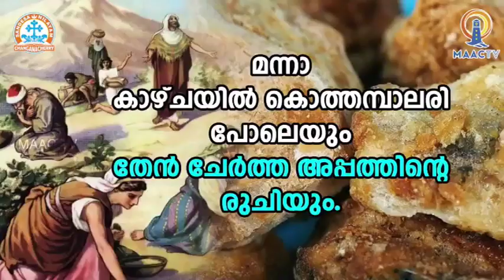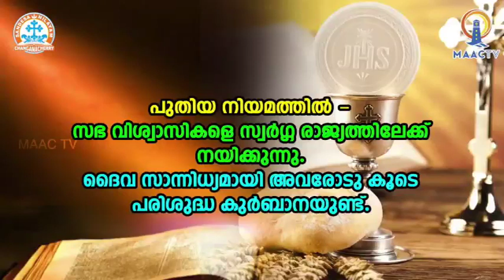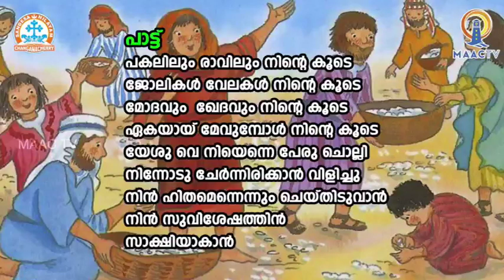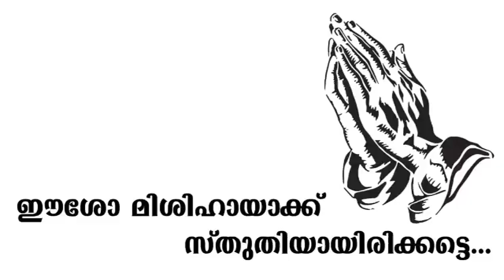CLASS V CHAPTER 07 PART II